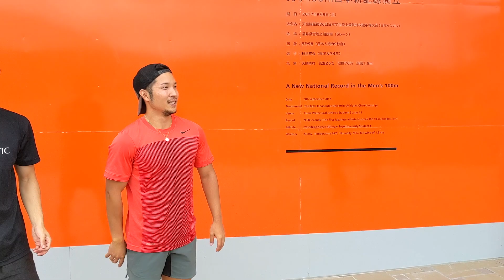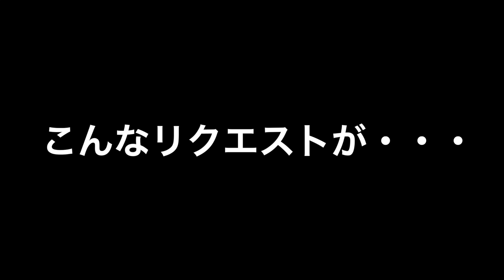【陸上短距離】世界陸上＆オリンピック出場者達と本気の勝負！！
矢橋くん、小林さん、九鬼くん一緒に走っていただき、ありがとうございました！
お互い試合が続きますが、共に良い記録や結果が出るように頑張りましょう！！

NTN陸上競技部
小林さんのTwitter

スプリントコーチ
九鬼靖太さんのTwitter

日頃使っているサプリメント
BCAA
プロテイン
バルクスポーツ
BAA
ランニングシューズ
スパイク

ベークラについて
1992年　新潟県出身　福井市在住。
陸上競技の実業団選手として活動していて、
自己ベストは100m10秒41,200m20秒87です。

今は100m10秒台で走ることが出来ますが、
陸上競技は高校から初めてデビューレースは１３秒1でした。

　　　　　魔王魂
人生で一番輝いた瞬間⬇︎
決勝 男子リレー 4x100m 全日本実業団陸上2018